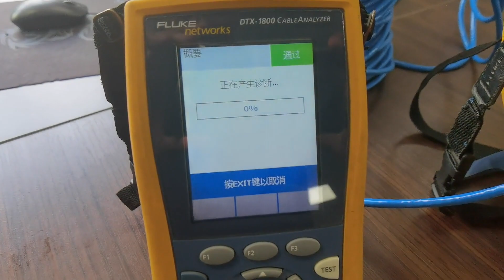cheapest Computer LAN Cable China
China PKT Network Cable & Fiber Optic Cable Factory

"PKT is a provider of Network Cable & Fiber Optic Cable in China. As a Network lan Cable cat6a Manufacturer, We can also produce CAT5E/CAT6/CAT7/CAT8 and Fiber Optic Cable.
cat6 for home network, cat6 250ft, Cheap internet cable Supplier, ethernet cable on router, toughcable pro cat5e, cheapest FTTH Factory, network cable 6ft, what network cable for home, Cheap cat8 Supplier, affordable network cable Supplier, cat6 patch cable crossover factory, cat6 patch cable crossover factory,